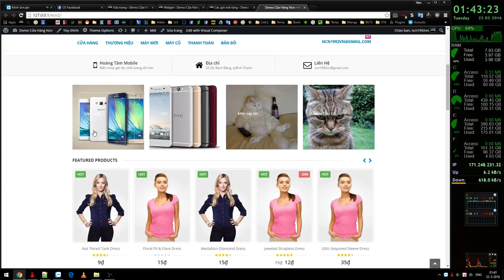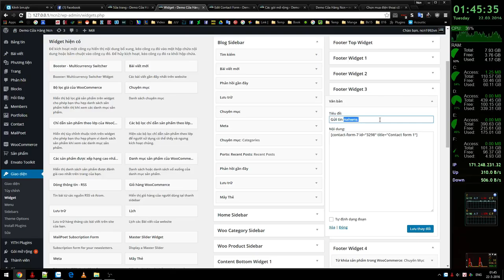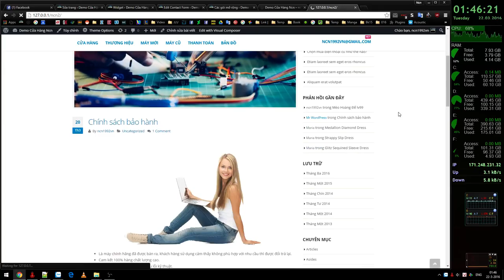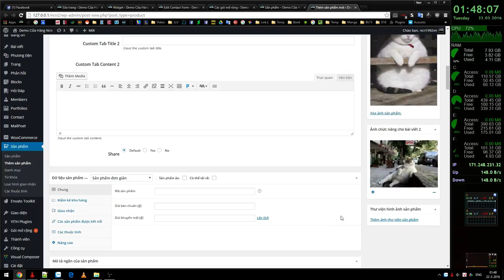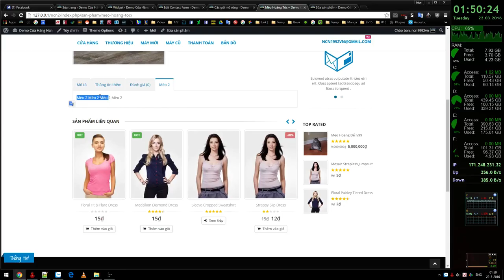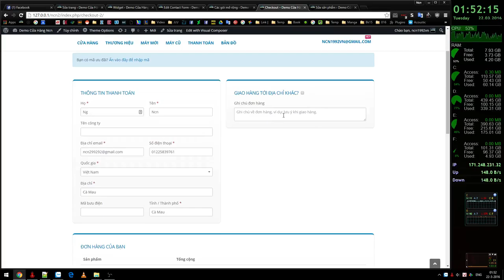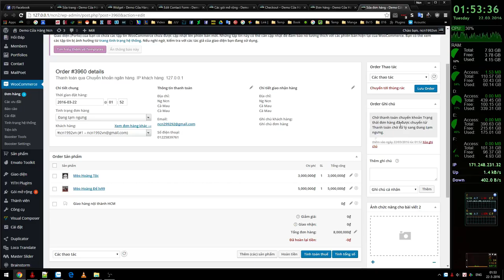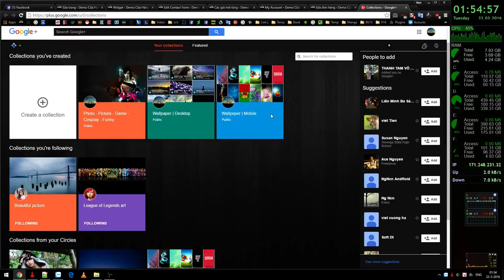Test Demo Website Bán Hàng Wordpress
2:00 - 22/3/2016